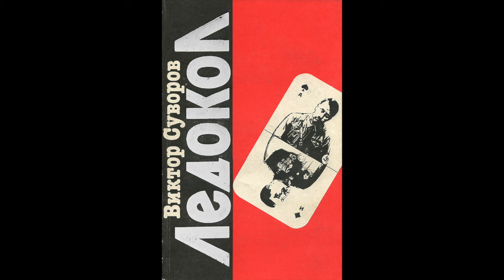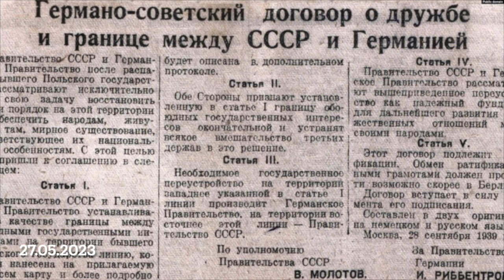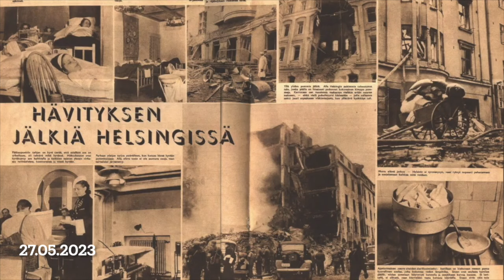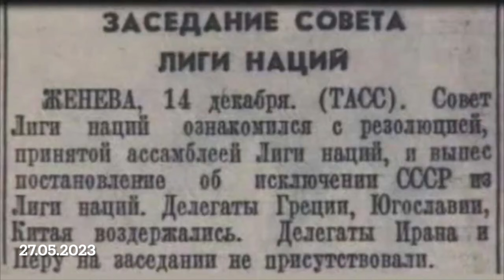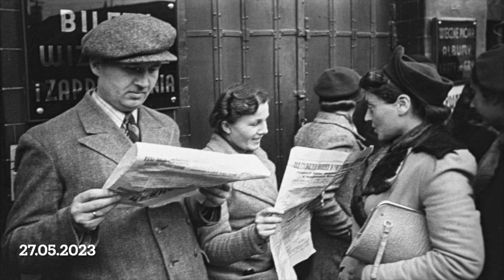Солонин и Суворов "назначили" Гитлера "Ледоколом мировой революции"Сталина. Хотел ли фюрер эту роль?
Продолжение разбора "Ледокола" Виктора Суворова в контексте реальных исторических событий,о которых не слишком любят вспоминать.
Суворов,а за ним и Солонин "назначили" Адольфа Гитлера "Ледоколом" Сталина.
Хотел ли сам Гитлер выступить в этой роли и вообще,кто был чьим "ледоколом"?